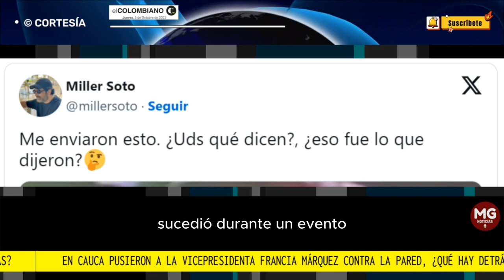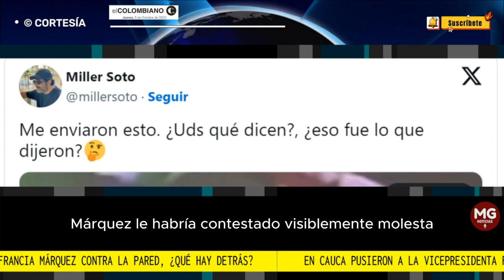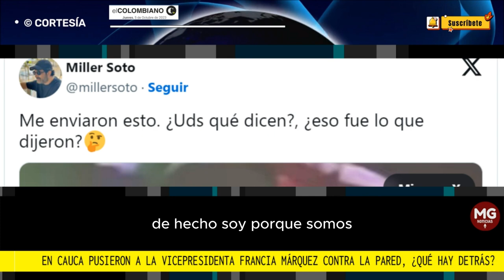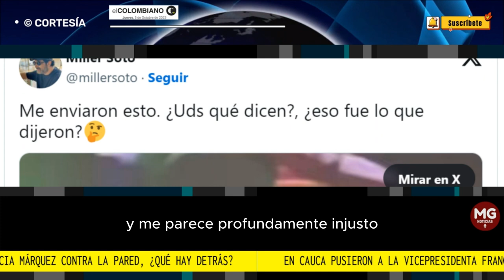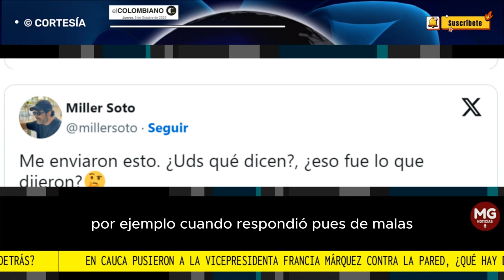🚨 FRANCIA MÁRQUEZ CONTRA LA PARED ¿QUÉ PASÓ?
En Cauca pusieron a la vicepresidenta Francia Márquez contra la pared, ¿qué hay detrás?
La vicepresidenta y ministra de la Igualdad fue recibida en su tierra con gritos de “fuera” y silbatinas. Hubo ruidos electorales.